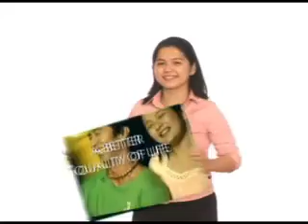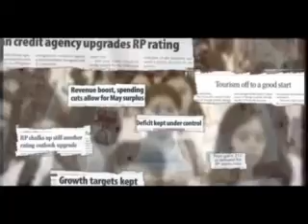BSP MTV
highlights of the Central Bank's milestones and achievements edited into a light and fun MTV